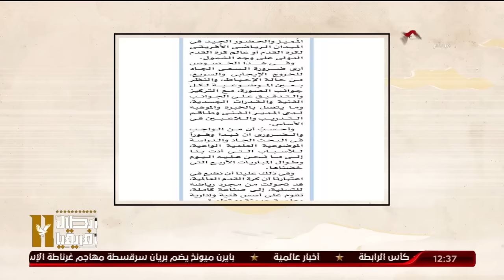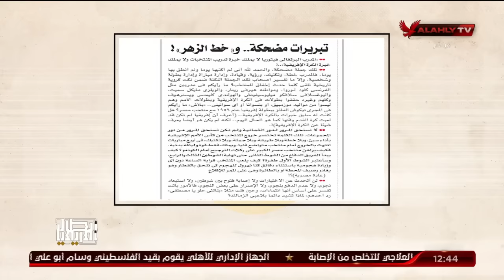حلقة ملك وكتابة كاملة | 1-2-2024